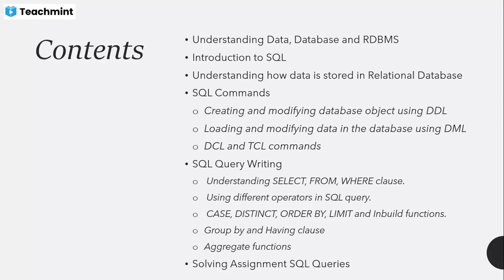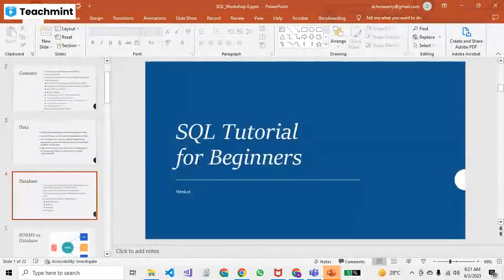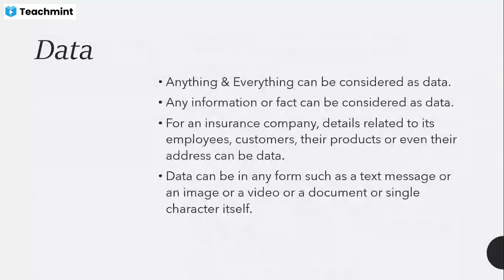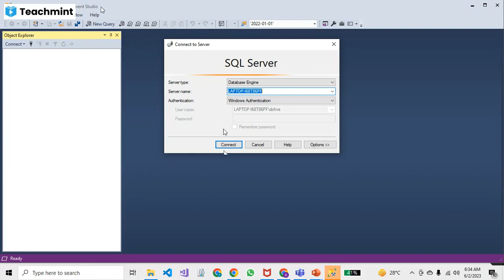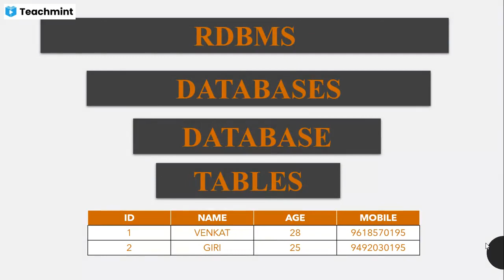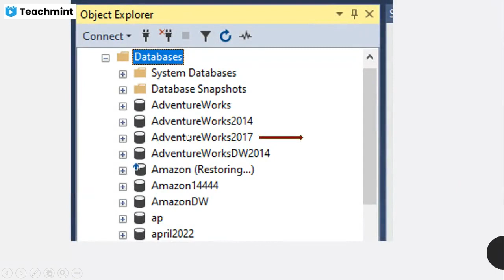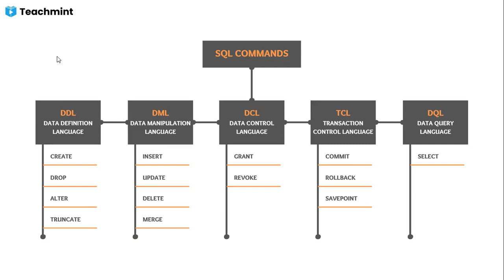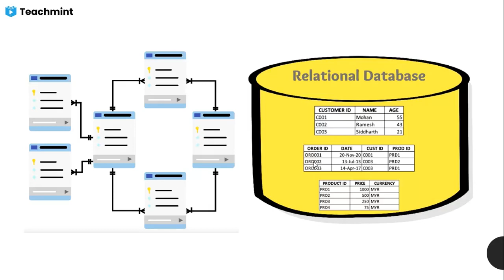SQL class 01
SQL (Structured Query Language) Introduction class